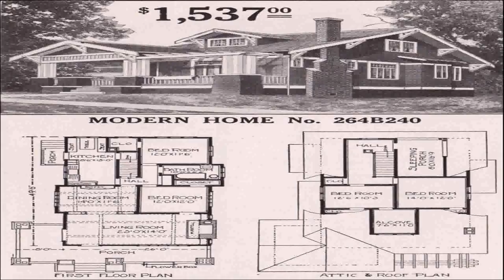Craftsman Style House Plans With Photos (see description) (see description)